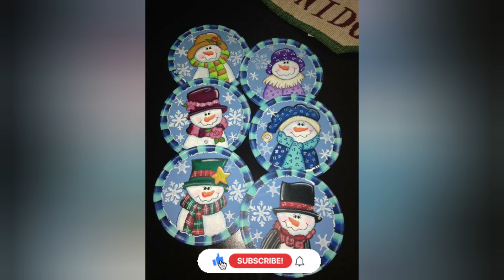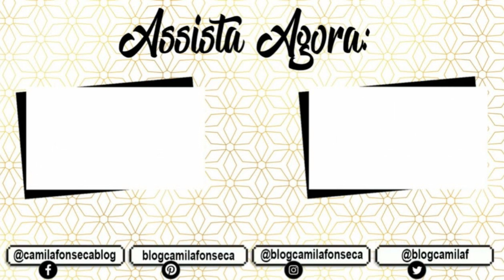+40 Ideias de enfeite de Natal com cd's | Camila Fonseca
Olá meus amores tudo bom com vocês? Eu espero que sim! 😍😍 No vídeo de hoje eu trago para vocês +40 Ideias de Enfeites de Natal com Cd's, para vocês se inspirarem, e criarem aí na casa de vocês, são ideias incríveis muito lindas e o melhor de tudo gastando pouco dinheiro. E não se esqueçam de deixar aquele 👍 like bonito, e não se esqueçam de se inscrever aqui no canal e ativar as notificações 🔔, para ficar por dentro dos próximos vídeos que eu postar aqui.
💛Pinterest Obrigada pelo carinho e visita MEGABEIJOS 💋💋💋💋

Musica neste vídeo: Carol Of The Bells de Audionautix é licenciada de acordo com a licença Atribuição 4.0 da Creative Commons.